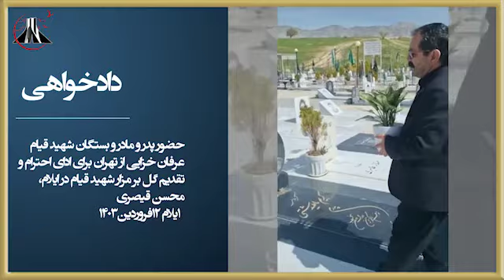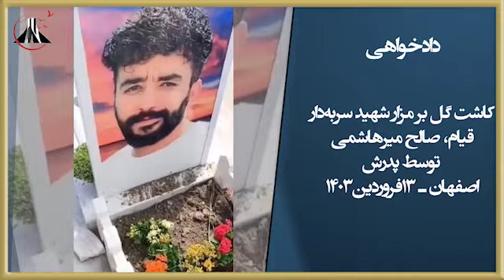دادخواهی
جلوه هایی از دادخواهی خانواده های شهیدان راه آزادی

اینجا یک جهان عشق نهان است ...